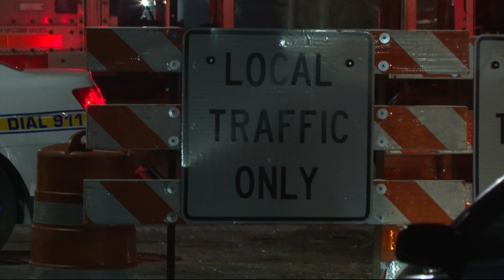JSO: Teen shot at King Street apartment complex, expected to be OK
Upon arrival at the scene, police say they located a boy in his upper teens suffering from what appeared to be two gunshot wounds.